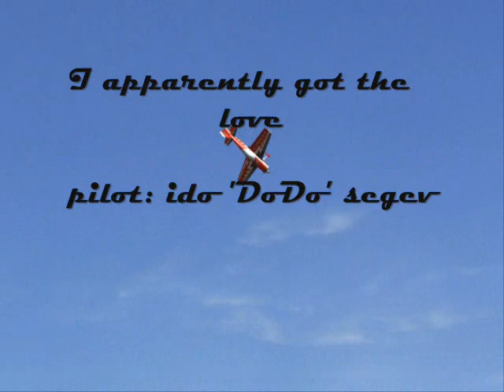FreeStyle AFPD with the Katana 33%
This is another Oldie video i made in Aerofly Simulator
Ido